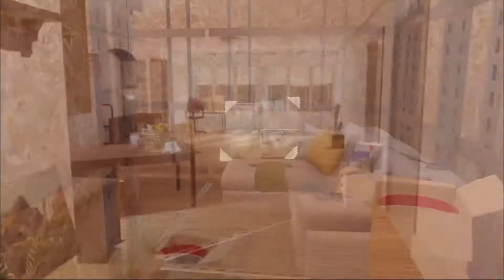Anamorphine | First Gameplay Demo | Upcoming Real First Person Exploration Game 2018